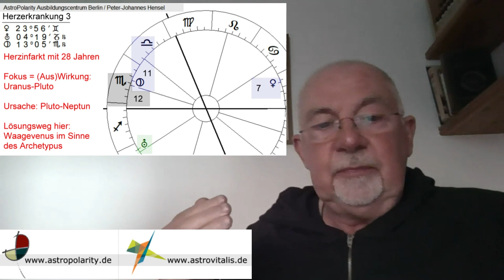Herzinfarkt durch Vertrauensverlust - Ursache & Lösungsweg astromedizinisch mit der APL ermitteln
Peter-Johannes Hensel mit einem dritten Beispiel für eine Herzerkrankung, wie man mit der APL die Ursache & Lösungsweg astromedizinisch ermitteln kann *** ANGEBOT: 150-seitiges Horoskop von Peter-Johannes Hensel nur 19,90 € *** Astrologie-Ausbildung nur 699 €

▬▬ Astrologie-Ausbildung nur 699 € ▬▬▬▬

  -   der Berliner Astrologe Peter-Johannes Hensel möchte mit seiner AstroPolarity-Fernschule vielen Menschen die Möglichkeit geben, moderne AstroMedizin & Astrologie zu lernen. Daher das mit 699 Euro extrem preiswerte Angebot für ein komplettes AstroMedizin & Astrologie-Studium.

▬▬ Horoskop-Deutungen nur 19,90 € ▬▬▬▬

ca. 150-seitige PDFs - je nach Geburtsbild - mit astrologischen Deutungen aus der Astrovitalis-Software (alle Texte von Peter-Johannes Hensel) plus Design-Horoskop jetzt nur 19,90 Euro

▬▬ Astrologie-Software nur 49 € ▬▬▬▬▬

- Zudem bieten wir aktuell eine Astrologie-Software mit den AstroPolarity-Deutungstexten zum Preis ab 49 Euro an.

▬▬ Persönliche Astrologie-Beratung ▬▬▬▬▬▬

Sie möchten sich astrologisch beraten lassen? Alle Infos hierzu gibts auf der Seite von Peter-Johannes Hensel

"APL" steht für AstroPolarity und bezeichnet die von Peter-Johannes Hensel entwickelte Astrologie-Lehre. Nachfolgend erhalten Sie erste Infos zum Fernstudium.

*  Leitung: Peter-Johannes Hensel, seit fast 40 Jahren Astrologe aus Berlin

▬▬ Warum AstroPolarity (APL)?  ▬▬▬▬▬▬▬▬▬▬▬▬

* Sie entscheiden selbst, wann, wo und wie Sie lernen

* Sie lernen, sich auf das Wesentliche in einem Geburtsbild zu fokussieren - um zu erfahren, worum es wirklich geht... was die wahre Ursache ist und wie der ganz persönliche Lösungsweg aussieht

* Schwerpunkte der Astrologie-Ausbildung sind die psychologische Astrologie und die Astro-Medizin

* die APL-Lehre ist der schnellste & preiswerteste Weg, um seriöse Astrologie & AstroMedizin zu erlernen

▬▬ Auch ohne Internet ▬▬▬▬▬▬▬▬▬▬▬▬

Sie können zum einen alle Inhalte per Klick herunterladen... und so auch ohne Internet, z.B. am Strand oder bei einem Wald-Spaziergang, die Astrologie erlernen. Zum anderen sind optional alle Ausbildungs-Inhalte auch auf USB-Stick verfügbar.